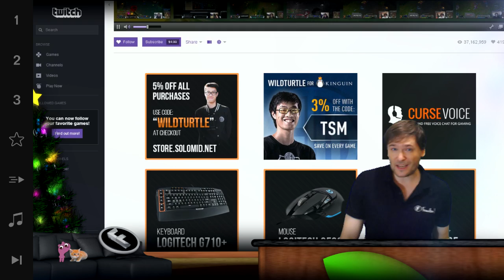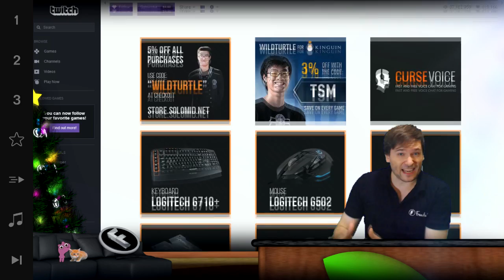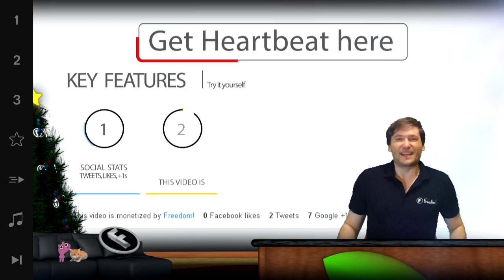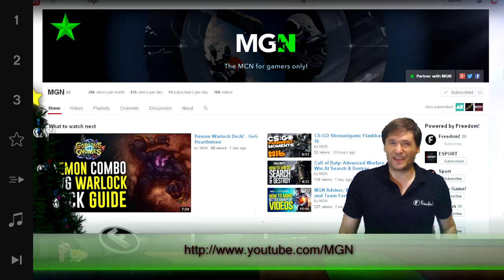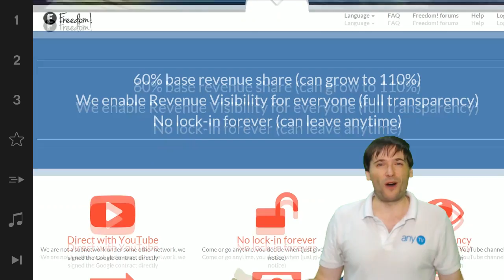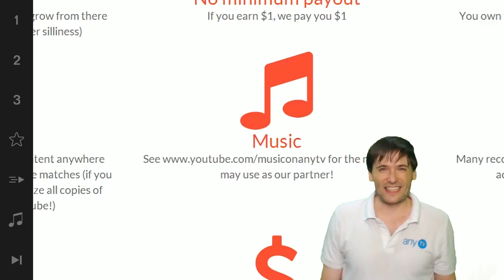★ Heartbeat on Twitch! - Good idea?